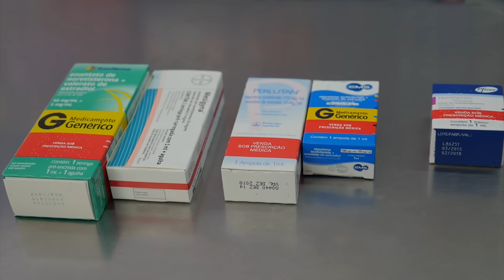Matéria: O anticoncepcional e outros métodos contraceptivos | Vida e Saúde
Vida & Saúde (TV Novo Tempo)  | Exibição: 10/02/16